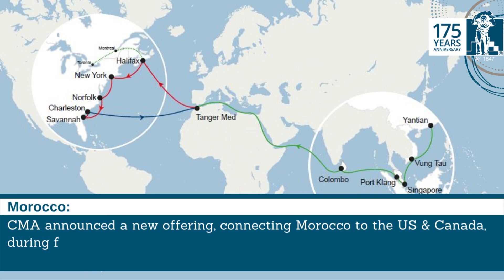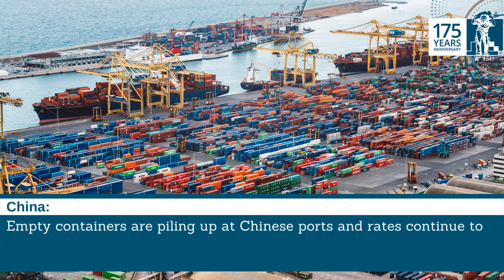Weekly Updates - 02 December 2022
C. Steinweg Bridge (Pty) Ltd assumes no responsibility or liability for any errors or omissions in the content of this site. The information contained in this site is provided on an "as is" basis with no guarantees of completeness, accuracy, usefulness or timeliness.